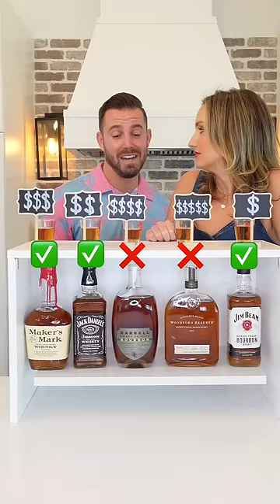Husband tests whiskey $13 to $200 to see if he can guess the cheapest to most expensive